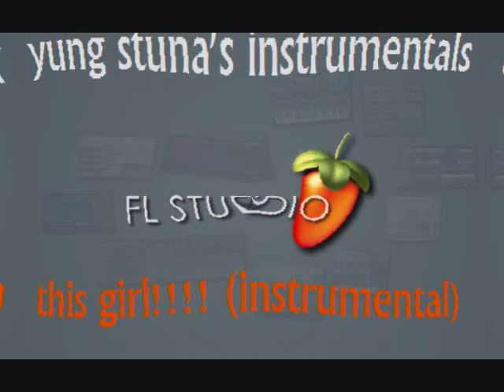Cool Fast Hip Hop & R&B Beat i made ( FL Studio 8 ) This Girl instrumental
If you want this beat...just follow me on twitter @jigsawENT and DM me and ill send it to you!... its a cool fast hip hop and r&b beat i made from the software fruity loops 8 titled this girl!!!. please leave comments,raps,freestyles or just anything id like to know wat u think. thanks and enjoy!!!